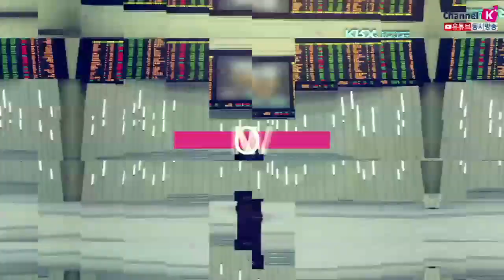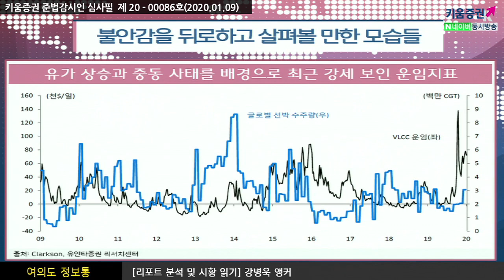[주식투자] 여의도 정보통/불안감을 뒤로하고 살펴볼 만한 모습들​(20.01.09)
여전히 불안 중동 상황이지만
시장 리스크와 관련된 지표들은 비교적 안정적
조선업종에 대한 관심

전일 증시도 중동 이벤트에 따른 변동성 확대가 나타남​
​당분간 해당 이벤트와 관련된 변동성확대가 수시로 나타날 수 있는 환경
단기 변동성은 염두에 둔다고 하더라도 파국적 시나리오에 대한 가능성이 높지 않다는
전제하에서라면 주가하락 시 적극성을 제고할 필요 존재​

VIX와 V-KOSPI 같은 변동성지표들이 상승한 것은 사실이지만
아직 그 수준이 제한적인 영역에 머물고 있음
MRI나 EMBI+스프레드와 같은 안전자산선호도 지표들 역시 저점영역에서의
흐름을 이어가고 있는 상황​
​​강병욱 키움증권 채널K 앵커